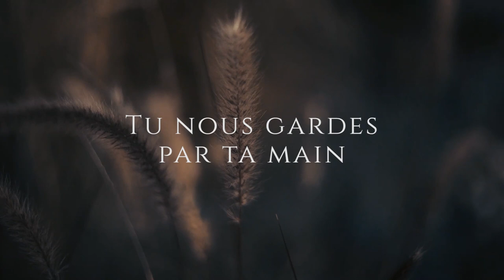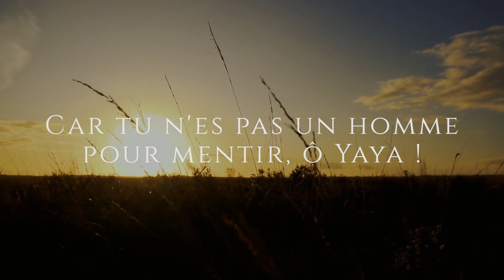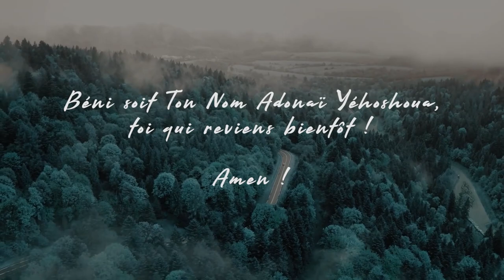Fidèle - Fidèle Yéhoshouah ( Album Live)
Album: Fidèle Yéhoshouah
Catégorie Adoration